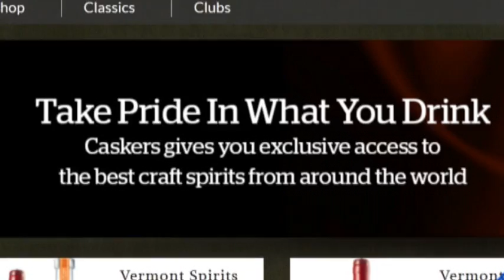Stealth Lawyers: Steven Abt & Moiz Ali, Craft Spirits Curators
Feb. 20 (Bloomberg) -- Steven Abt and Moiz Ali, founders of Caskers, talk with Bloomberg Law's Spencer Mazyck about their transitions from practicing law at Wachtell, Lipton, Rosen & Katz and Simpson Thacher & Bartlett LLP, respectively, to starting a company that curates, markets and makes available for sale craft spirits.

(Source: Bloomberg)